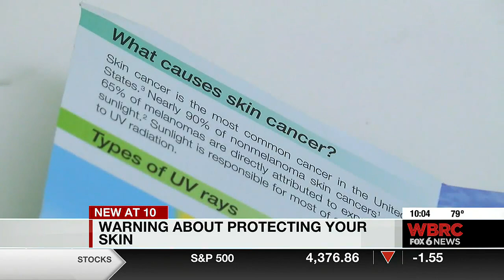Warnings about protecting your skin